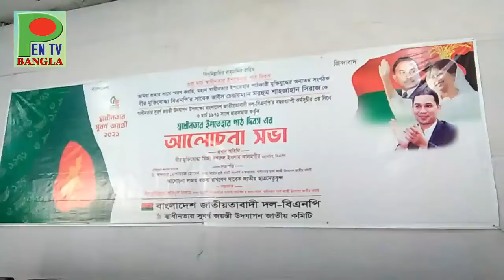স্বৈরাচার নিয়ে 'নাজিমুদ্দিন আলম' যা বললেন, দেখুন | Nazimuddin Alam BNP | BD News | Bengali | Khaleda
Bangladesh Nationalist Party (bnp) politician Shahid Uddin Chowdhury Annie and Nazimuddin Alam's latest talk about independence and dictator.

Nazimuddin Alam is a Bangladesh Nationalist Party (bnp) politician and the former Member of Parliament from Bhola-4

Shahiduddin Chowdhury Annie is a Bangladesh Nationalist Party (bnp) politician and a former Jatiya Sangsad member representing the Lakshmipur-3 constituency.

বাংলাদেশের স্বাধীনতা ও স্বৈরাচারী শাসন নিয়ে দিক নির্দেশনামূলক বক্তব্য দিলেন বিএনপির কেন্দ্রীয় দুই সাহসী নেতা শহীদ উদ্দিন চৌধুরী এ্যানি ও নাজিমুদ্দিন আলম।

জাতীয় প্রেসক্লাবে বিএনপির এক আলোচনা সভায় তারা এই বক্তব্য প্রদান করেন ।

গণতান্ত্রিক অধিকার, ভোটের অধিকার, নাগরিক অধিকার রক্ষায় তারা দেশের তরুণ সমাজ, ছাত্র সমাজ, যুব সমাজকে এগিয়ে আসার আহ্বান জানান । বিস্তারিত দেখুন । ধন্যবাদ ।

                         [ Pen TV Bangla channel’s other Social Media links ]

Keyword for This Video : Bangladesh news today 2021, bangla news today live, Bengali news 24 today live, breaking news in bangle today, bnp Bangladesh news, bnp central committee, bnp news today 2021, bangladesh news today 2021, bangla khobar today, khaleda zia news,bnp news today,bd news,news,bangla news live,bangla talk show, আজকের বাংলা সংবাদ new, বাংলা খবর আজকের সংবাদ

Bangladesh
Bangla music and song
Bangladeshi culture
Bangladeshi Bangla news
Bangla news.
Bengali News 24
International news.
Health Tips.
Bangladesh Political news.
Entertainment
Agriculture News and Farming
Food Recipe Tips

Ehsanul Hoque Milon
Tabith Awal
Abdullah Al Noman
Ishraque Hossain
bnp Bangladesh
Jubodall bnp
khaleda ZIa
Shecchasebok dall
Tarique Rahman
bangla news
breaking news
Live bangla news
Today Bnagla news
Bangladeshi bangla news
bengali news
bangla news update
breaking news in bangla
bd news
most popular bangla news
Rizvi bnp
Zia Parishad
Ziaur Rahman
জিয়া পরিষদ
খালেদা জিয়া
জিয়াউর রহমান
Tarique Rahman
Rizvi Ahmed
BNP press
Chatra dal news
jubodal news
Mirja Fakhrul Islam
Mirja Abbas
Afroja Abbas
Moudud Ahmed
Tabit Awal
Habib un Nabi Khan Shohel
Nipun Ray
Goyesshwar Chandra Ray
Moin Khan
Aman Ullah Aman
হাবিবুন নবী খান সোহেল
সাইফুল আলম নীরব
বিএনপি ঢাকা মহানগর দক্ষিন
ঢাকা মহানগর দক্ষিন বিএনপি
election commission
ec news
Bangladesh election commission
Zafrullah Chowdhury
Mahmudur Rahman Manna
Kader Siddiqui